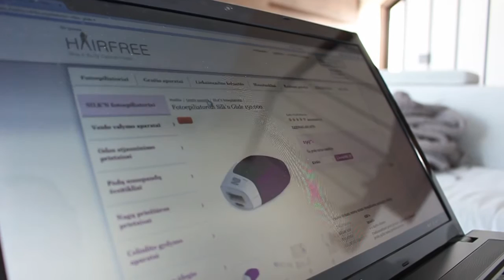Mes pačios (201510 11) Fotoepiliacija namie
Plaukelių šalinimas fotoepiliacijos būdu įmanomas ir namie! Tai galite padaryti saugiai pačios ir džiaugtis  ilgalaikiais rezultatais. Kaip? Pažiūrėkite.